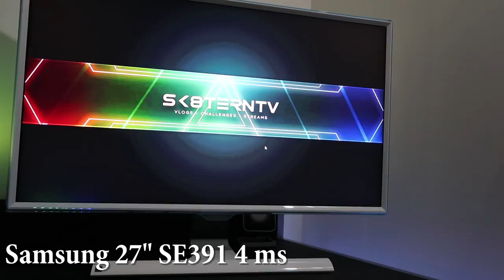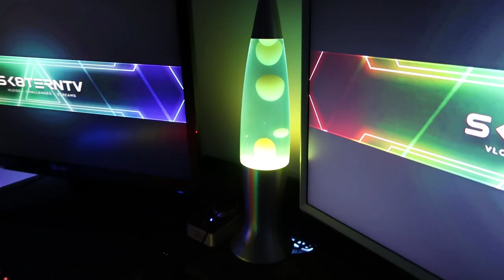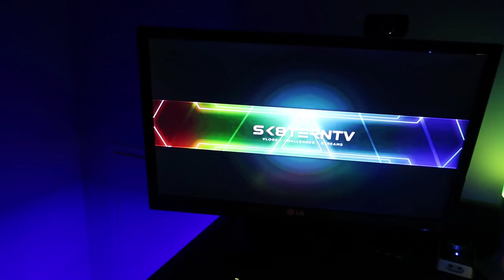Visar min nya SETUP! Del 1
I denna videon visar jag upp hela min setup!
Hur kan man får plats med allt i en garderob?
Vi kan kalla det garderob setup
Ni har tjatat om att jag ska göra en setup video så NU!
Visar jag min nya SETUP!